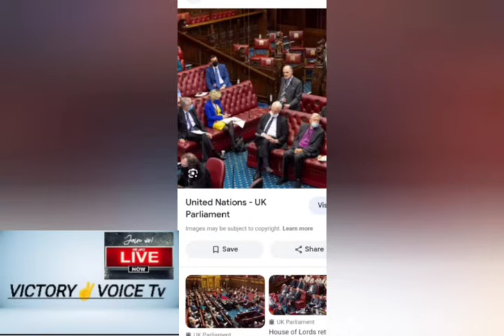NNAMDI KANU: UK HOUSE LORDS RECEIVED THIS MESSAGE FROM KANU